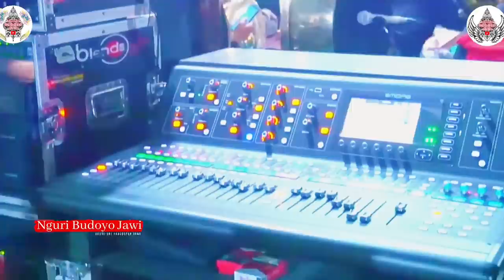Digarap Masda & Sinden! Disuruh Joget Celeng. Mbah Baut Mutung Arep Mulih! Live Ki Yusuf Paling Edan